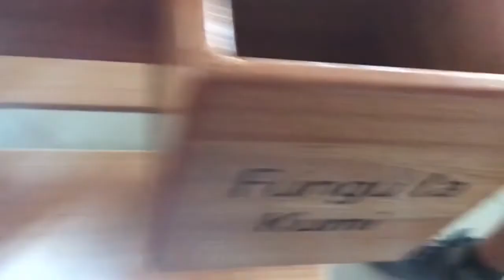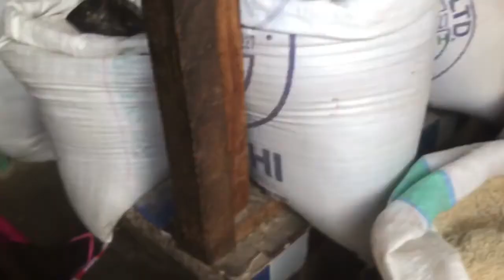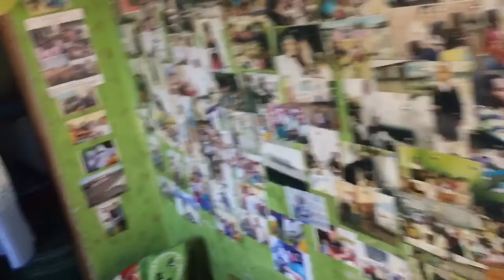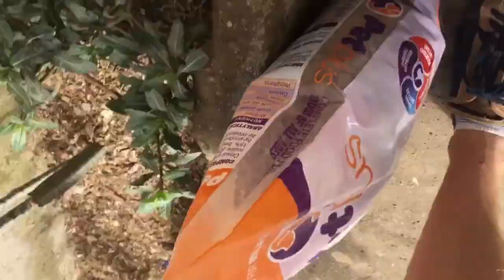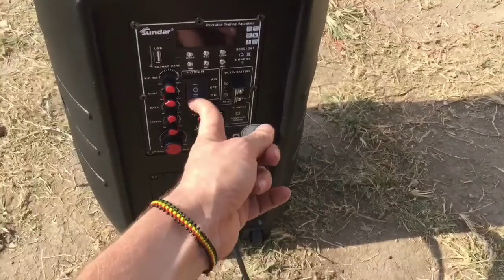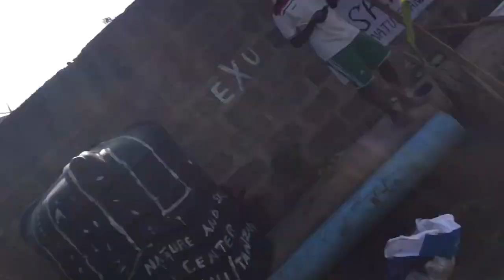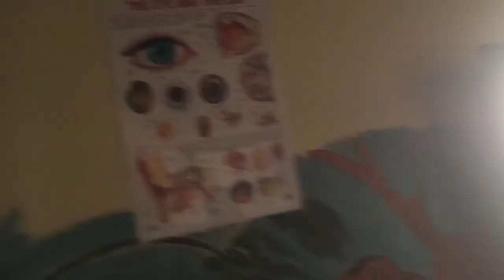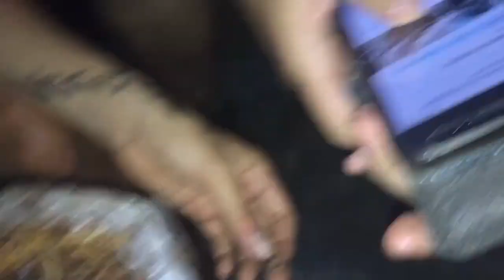Africký deník 3 7 První temnota